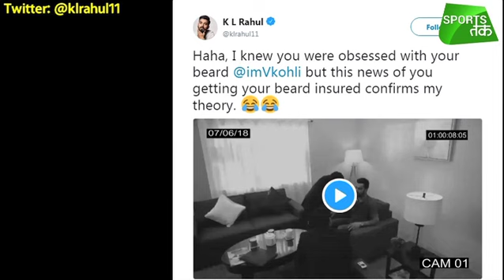Virat Kohli Gets His Beard 'Insured'; KL Rahul Pokes Fun At The Indian Skipper| Sports Tak